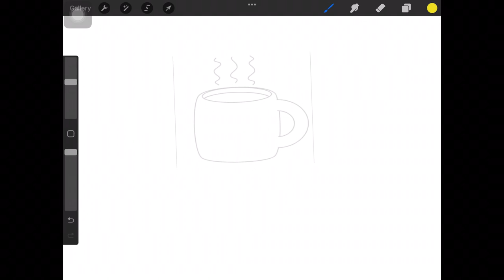Procreate การเลือก Brush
รู้จักกับชุด Brush และการเลือก Brush